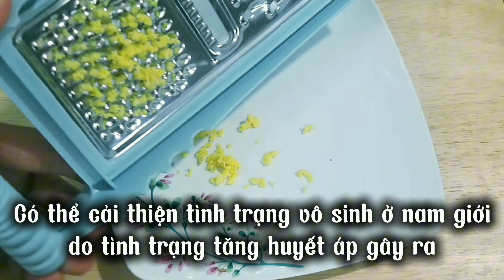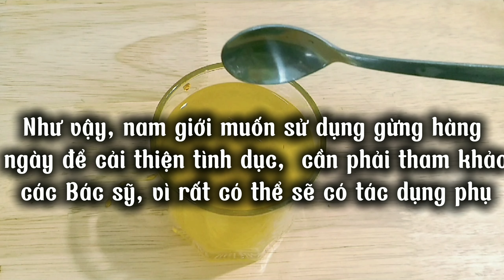Chỉ Cần Uống Trước 30 Phút, Nó Sẽ Mạnh Hơn Viagra Gấp 100 Lần